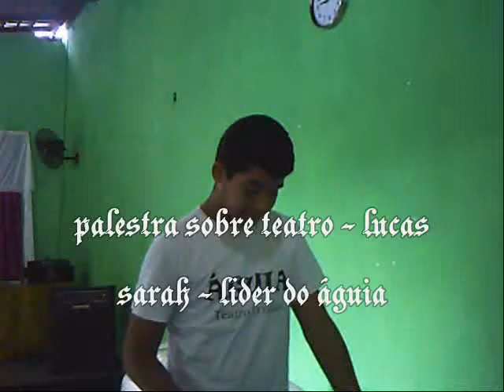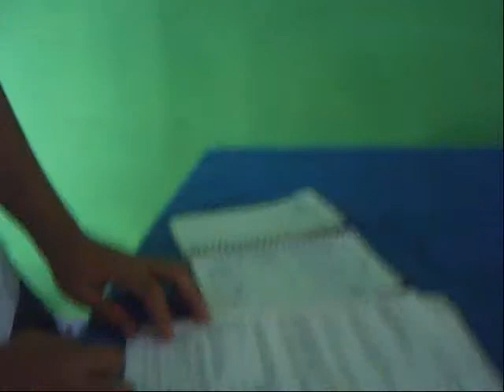Águia - Teatro Cristão - Palestra de Teatro - Lucas Sarah - Líder do ÁGUIA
Um trecho da Palestra sobre Teatro dada pelo nosso líder na ASS DE DEUS FOGO E GLÓRIA.